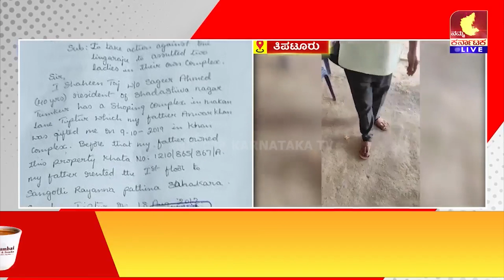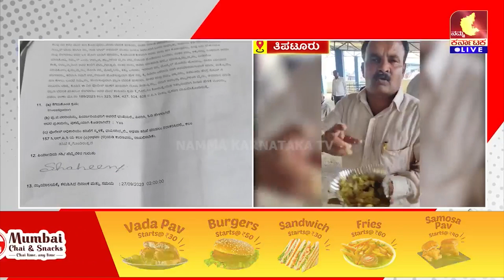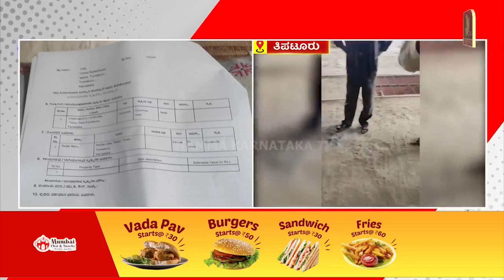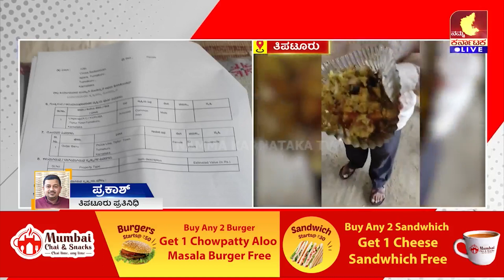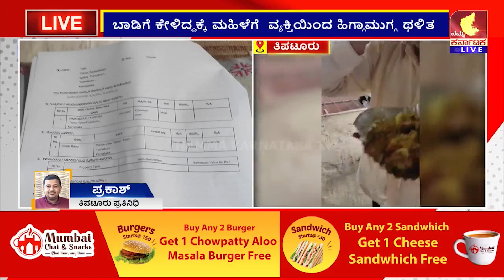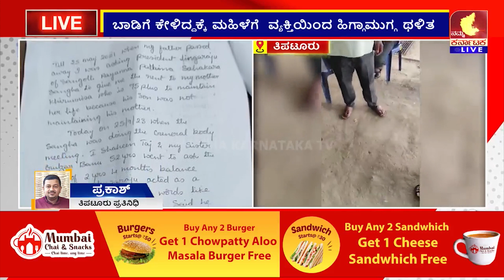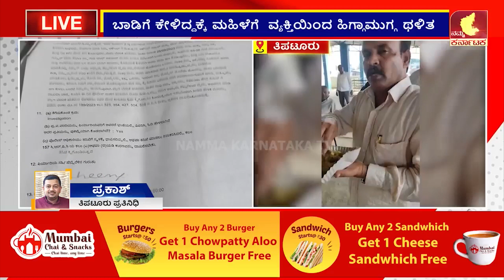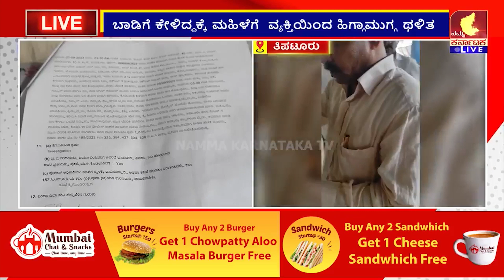ಬಾಡಿಗೆ ಕೇಳಿದ್ದಕ್ಕೆ ಮಹಿಳೆಗೆ ವ್ಯಕ್ತಿಯಿಂದ ಹಿಗ್ಗಾಮುಗ್ಗ ಥಳಿತ